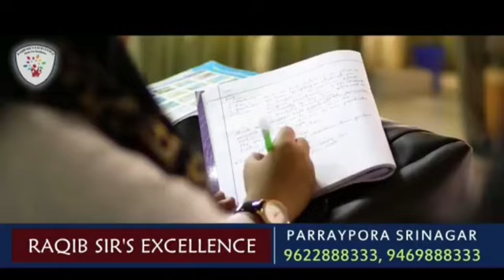Residents of village Lachipora tehsil Boniyar held protest for facing network issue problems